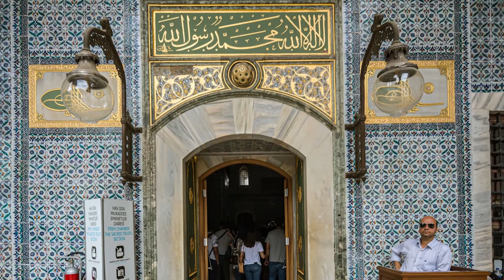A Tour of the World's Most Opulent CASTLES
In this video "A Tour of the World's Most Opulent Castles" we step inside some of the world's most opulent castles, where opulence is on full display. From the lavish interiors of Neuschwanstein Castle in Germany to the stunning gardens of Pena National Palace in Portugal, these castles are a feast for the senses.

Where Luxury is within your Reach 💎💎